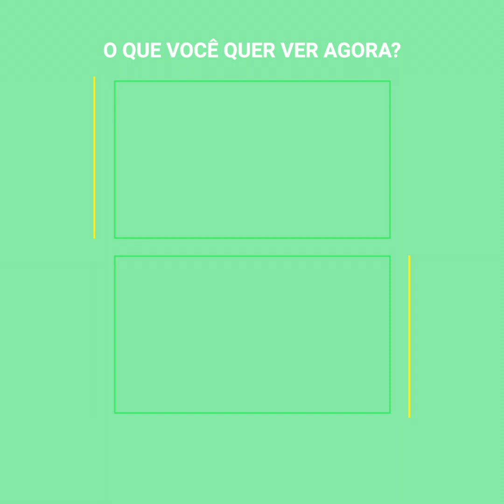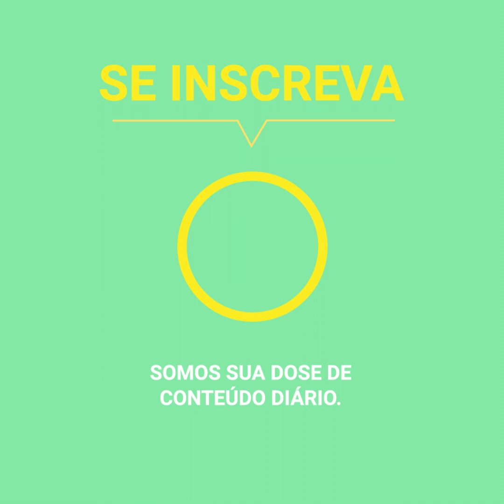Youtuber muda de gênero e documenta em seu conta | Positivo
A estrela trans da internet, Gigi Gorgeous, decidiu registrar sua transformação em sua conta. E quando já estava completamente transformada, anunciou que estava noiva, mas de uma mulher. As críticas não demoraram e aparecer, e ela soube perfeitamente como responder.